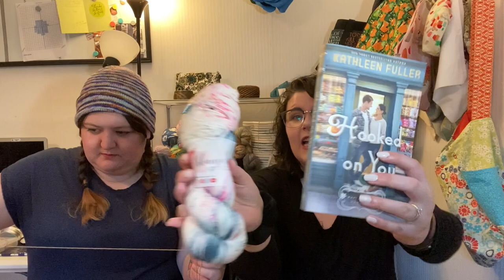We Share Needles Podcast | Episode 11 | Summer Tee Round Up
Maddies’s Instagram: @MadeByMaddie33

  Gnome-A-Long Rules
1. Join the Ravelry Group
2. Knit/Crochet/Sew a gnome & Post it in the group Gnome Thread
3. Win a pattern by Imagined Landscapes & a Gnome Kit by ARYarnCo

WHAT WE ARE KNITTING TODAY:
Maddie's Stripy Socks
Yarn: Knit Picks Felici - Beyond the Wall

WHAT WE ARE WEARING TODAY:
Christen's Musselburgh Hat
Yarn: Dream in Color Smooshy - Kyoto Sunset

FINISHED OBJECTS:
Maddie's FO's
Malachi's Socks
  Yarn: Turtle Purl in Grey Scale
Dasha's Socks
  Yarn: Hypnotic in Minty Fresh
Farmer's Socks
  Yarn: ArYarnCo - Mustang Sally, Rock the Vote, Dating a Royal

Christen's FO's
Magic Heel Socks
  Yarn: Knit Picks Felici - Aquarium
Boxy Lady Tee
  Yarn: Loopy Mango Summer - Indigo & Firebird
Musselburgh Hat 2
  Yarn: Hypnotic Yarnable March 2021 - Celtic Faerie
Beach Waffle Pullover
  Yarn: Baby Bee Sweet Delight DK - Mint Charm & Bashful

WIPS ROUNDUP:
Christen's WIP's
Day Trip Beach Dress - Emily Marie Davies (Hooked Hazel)
 Yarn: Universal Yarn Bamboo Pop - Sand
String of Hearts1
 Yarn: Plank + Stella - Colder Than A Polar Bear's Toenail
LoveNote by TinCanKnits
  Yarn: Knit Picks Palette and Aloft in Black
String of Hearts 2
  Yarn: Arkansas Yarn Co - Mustang Sally & Mantis

Maddie's WIP's
Yoyo's Socks
 Yarn: Hypnotic Yarnable - Flannel Sheets
Farmer's Socks for Mom
  Yarn: Arkansas Yarn Co - Dating a Royal, Mustang Sally, Rock the Vote
String of Heart's
  Yarn: Arkansas Yarn Co - Mothers Day Kit - Mint
Baby Flax
  Yarn: Baby Bee Sweet Delight
Float Tote
 Yarn: Malabrigo Reflecting Pool & Woolens + Nosh The Way
Vertices Unite Shawl
 Yarn: Dragon Hoard Drink Me & ArYarnCO Seaglass